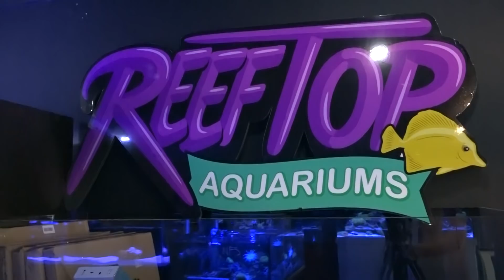Store Tour Time! ReefTop Aquariums!!!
Great Selection - Great Experience and All Your Reefing Needs Sorted- Make sure to visit ReefTop next time you are in or around Miami FL.